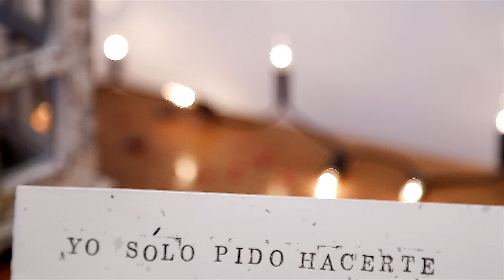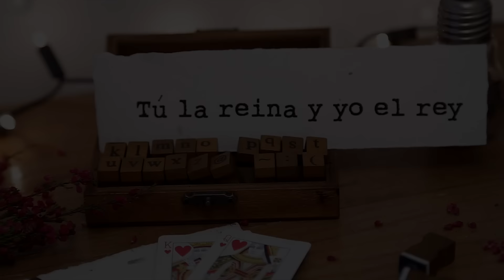Ruth Lorenzo con Miguel Poveda "Rey de Corazones" (Lyric Video Oficial)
Lyric video por Henry Querales @ HARTEMUDO

Créditos canción:
Música y letra: Ruth Lorenzo, Daniel Valls Halling.
Publishing: Roster Publishing  / Clipper’s Music
Producido por Chris Wahle.
Grabación y arreglos de cuerdas: Mattias Bylund en The Red Room, Gotemburgo (Suecia).
Violín: Mattias Johansson.
Chello: David Bukovinszky.
Piano y programaciones: Chris Wahle.
Grabación de voces de Ruth Lorenzo por Chris Wahle en Ten Productions, Sabadell (España).
Grabación de voces de Miguel Poveda por Xasqui Ten en Ten Productions, Sabadell (España).
Mezcla por Chris Wahle en Fire At Will Studios, Estocolmo (Suecia).
Masterizado por Björn Elgelmann en Cutting Room, Estocolmo (Suecia).
Supervisión artística por Xasqui Ten.
Miguel Poveda aparece por cortesía de Universal Music Spain.